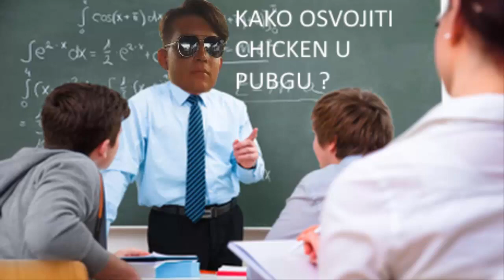POTRAZI ME U ZALASKU SUNCA PUBG SA RAMOM I BATKOM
EVO JEDAN VIDEO SA MAPE MIRAMAR KOJA IMA LOOT NULA
AL NEKA OPUCAJ LAJK I SUB